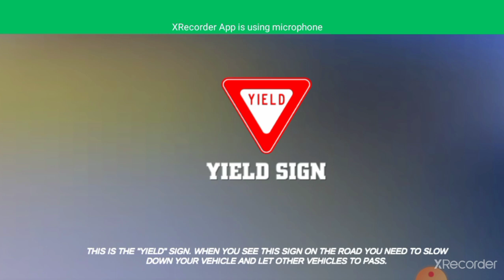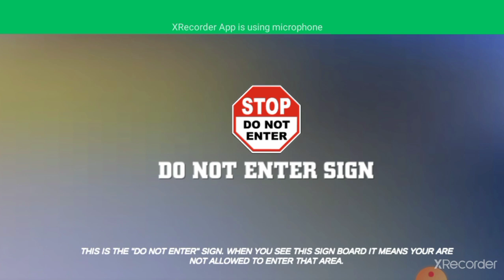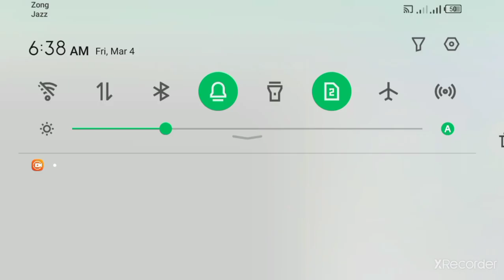car dravining new fast car game games on car.